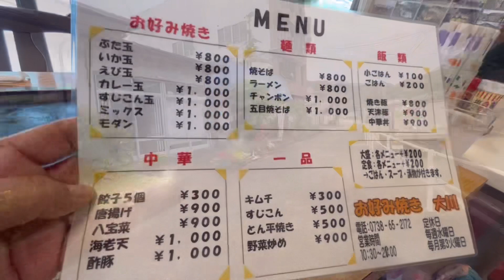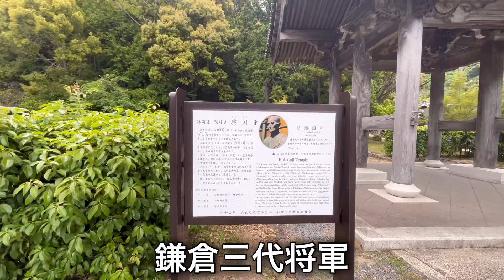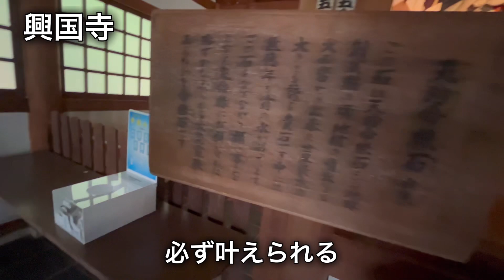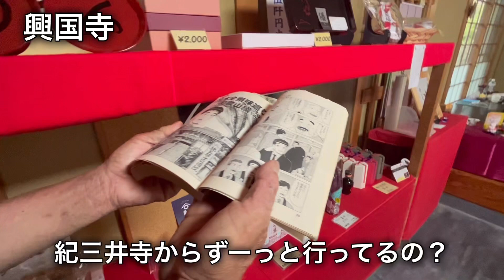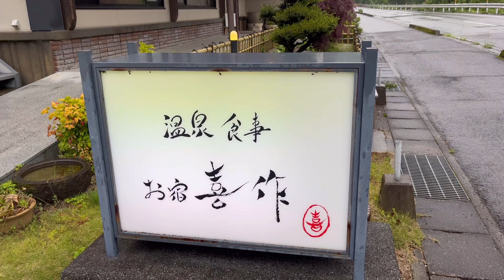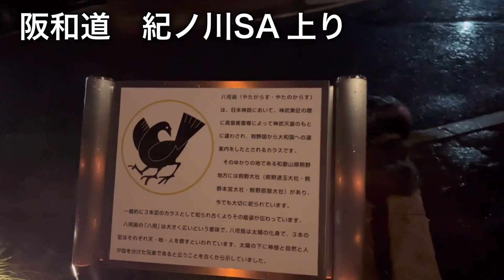和歌山由良町の旅 紀ノ川SA車中泊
和歌山への旅　由良ちゃんぽんが美味しいと聞いたので由良町へ　ちゃんぽんを食べに行く途中に天狗のお寺興国寺を見つけ　ちゃんぽんを食べた後は興国寺へ　天狗👺の迫力が凄かった　何処の温泉♨️に入ろうか⁉️ 以前にお父ちゃんが野口オートキャンプ場へ行った時に行った川辺温泉♨️喜作さんへ　そこから10分奥へ行くと　道の駅san pin中津さんでお買い物　鮎の一夜干しとかお野菜を買って　1000円以上購入すると店員さんとじゃんけん
川辺温泉♨️喜作さんは　緑がかったお湯でトロトロぬめぬめ系温泉♨️
お客さんも少なくゆっくり入浴　車中泊スポットは　行ったことがなかったので阪和道紀ノ川SAですることに